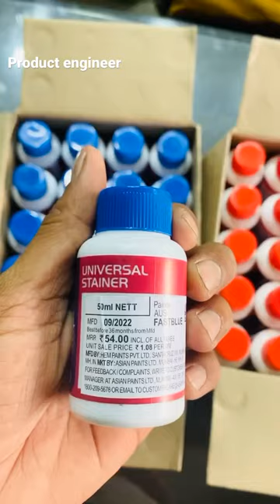Asian paint universal stainer asian colour tube